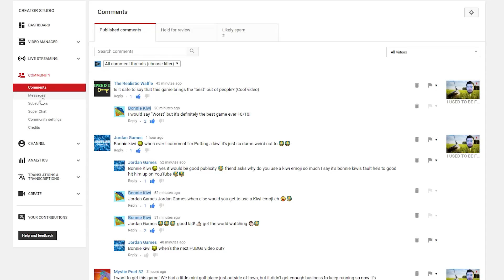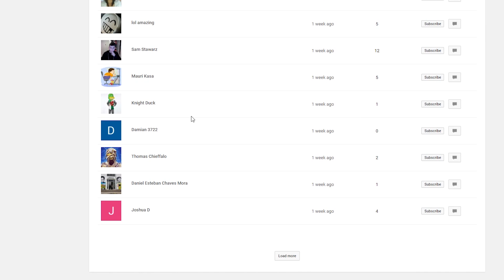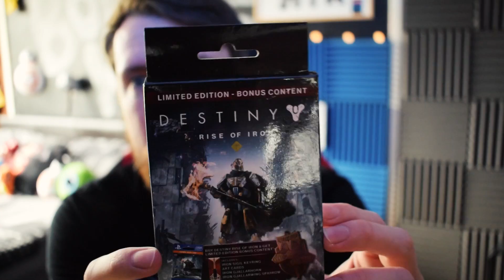1 Year On Youtube | HUGE GIVEAWAY INSIDE!!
Thank you all so much from the deepest, bottom part of my heart for supporting my dream. It's been a rollercoaster ride but the first year of youtube has been amazing, wonderful, remarkable, stressful as hell but mostly a tonne of fun! ... I owe it all to you lovely people!

Best of luck to you all and as always, I hope you enjoy! :D